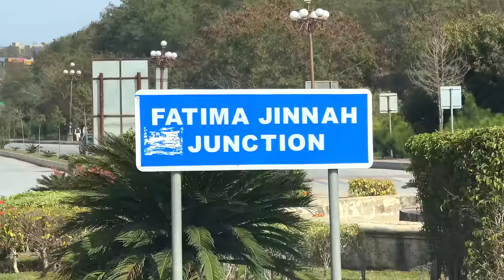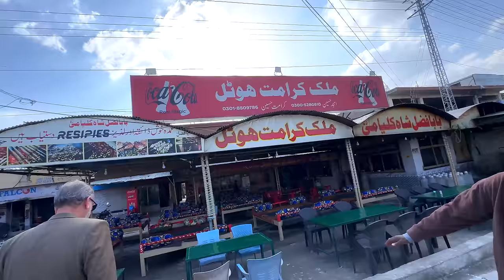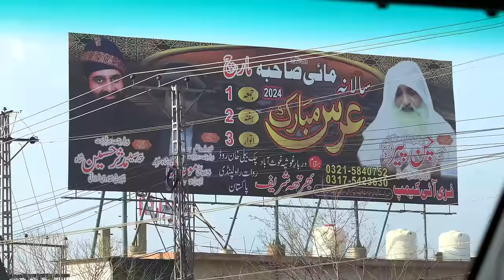1st time 🇵🇰 Pakistani Rickshaw experince and 1st Desi Massage 😊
What is rickshaw in Pakistan?
Auto rickshaw - Wikipedia
Pakistan. Auto rickshaws are a popular mode of transport in Pakistani towns and are mainly used for travelling short distances within cities. One of the major manufacturers of auto rickshaws is Piaggio.

Why is it called a rickshaw?
Rickshaw - Wikipedia
Rickshaw originates from the Japanese word jinrikisha (人力車, 人 jin = human, 力 riki = power or force, 車 sha = vehicle), which literally means "human-powered vehicle".

Is a tuk tuk a rickshaw?
An auto rickshaw also known as a tuk-tuk is a motorized version of the traditional pulled rickshaw or cycle rickshaw.

Are there rickshaws in Pakistan?
The Rickshaw in South Asia
The Rickshaw or Tuk Tuk is a popular form of transport in South Asia. Colourful & full of joy, it is a moving work of art used as a canvas to reflect local art & culture. Islamic art is also painted on Rickshaws In Pakistan, Bangladesh & Afghanistan. Several theories surround the invention of the Rickshaw or Tuk Tuk.

Who invented rickshaws?
Japanese sources often credit Izumi Yosuke, Suzuki Tokujiro, and Takayama Kosuke, who are said to have invented rickshaws in 1868, inspired by the horse carriages that had been introduced to the streets of Tokyo shortly before.